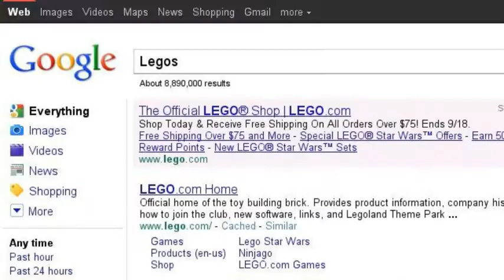Quest to Find Something Cool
A quest to find something cool... PORTAL 2 IS AWESOME!!!